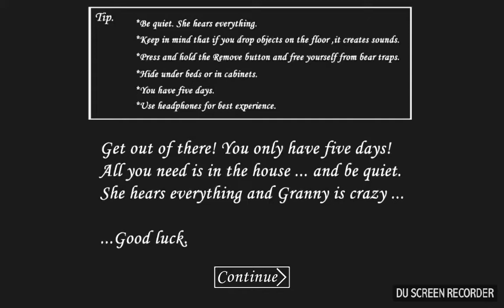Killer granny ahhhhhhhh😮😮😬😬😦😦😧😧😯😯